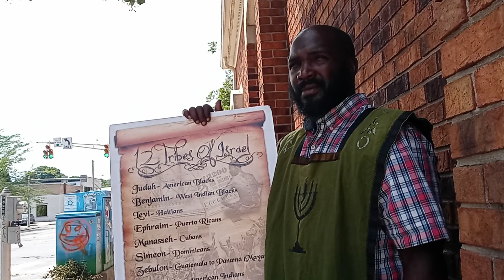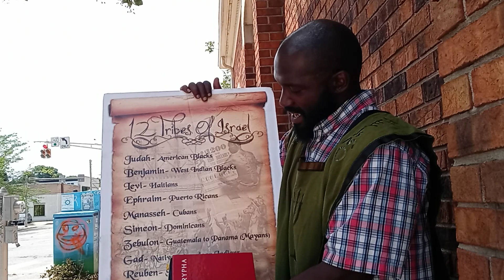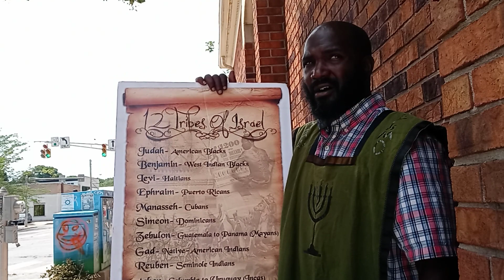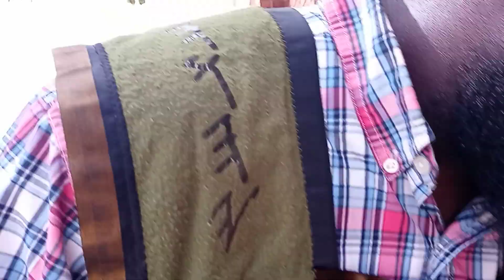Highways and hedges August 13th 2022 p1